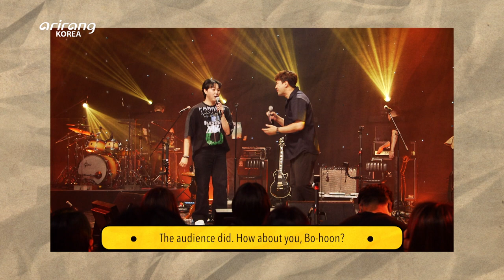[I'm LIVE] Ep.262 THE VANE (더베인) _ Full Episode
00:28 Paradise
07:04 BECK
12:50 Ocean
18:06 Cheer up! (힘내!)
22:54 Umbrella (우산)

Joining us on this week’s I’m LIVE is THE VANE, Chae Bo-hoon!

THE VANE is Chae Bo-hoon’s one-man-band, who’s in charge of singing, playing the guitar, composing, and writing lyrics for the band’s music. Back in 2012, he took part in the MBC University Song Competition and took home the Silver Prize.

This talented musician continued to show off his talents through many other music competitions, including the 2016 KT&C Band Discovery, the 2016 Shinhan Card Great Rookie Project, and the Korea Creative Content Agency’s K-Rookies in 2017, where he all won the Grand Prizes. What’s more, THE VANE took part in the music TV show “I Can See Your Voice” in 2015 and then “Duet Song Festival” in 2016 with Kim Yuna of Jaurim, making it a remarkable five wins. In 2019, he participated in “Super Band” as a member of Purple Rain, guiding the team to third place.

THE VANE recently made his comeback after completing his mandatory military duties, with his new song “Ocean.”
Tune in to I’m LIVE and check out his new single “Ocean” as well as many other hit songs!

손닿을 듯 가깝고 생생한 음악을 선물하는 도심 속 라이브 콘서트 [I’m Live].
실력 있는 뮤지션들과 공연을 사랑하는 시청자들의 사랑을 한 몸에 받고 있는 [I’m Live] 262회의 주인공은 폭발적인 가창력과 에너지로 사랑받고 있는 밴드, 더 베인이다.

'더 베인'은 보컬, 기타, 작사, 작곡을 모두 맡고 있는 채보훈의 1인 밴드로, 대학생 시절 참가한 2012년 [MBC 대학가요제]에서 은상을 수상하며 일찌감치 음악적 재능을 인정받았다. 이후 2016 [KT&G 밴드 디스커버리] 우승, 2016 [신한카드 GREAT 루키 프로젝트] 대상, 2017 [한국콘텐츠진흥원 K-루키즈] 최우수상을 수상하는 등 수많은 수상 경력이 증명하듯 평론가들에게도 평단으로부터 뛰어난 실력을 인정받았다.

또한 2015년 엠넷 [너의 목소리가 보여] 조성모편에 출연, 2016년에는 MBC [듀엣가요제]에서 자우림의 김윤아와 함께 팀을 이루어 5연승이라는 쾌거를 이루며 명예 졸업을 하는 등 대중적인 인지도를 넓히기 시작. 2019년에는 JTBC 슈퍼밴드에 출연하여, 퍼플레인으로 최종 3위를 차지하며, 이후 불후의 명곡 등 다양한 음악 프로그램에서 퍼플레인을 우승으로 이끄는 등 인상적인 활동을 이어가다가 2020년 6월 30일자로 현역으로 군입대를 하게 되었다.

[I’m Live] 첫 출연인 더베인은 이번 공연을 통해, 군 전역 후 발표한 신곡 ‘Ocean’, 대표곡 ‘힘내 , ’우산’ 등을 선보일 예정이다. 더 베인의 무대는 6월 23일 13시 아리랑TV에서 감상할 수 있다.